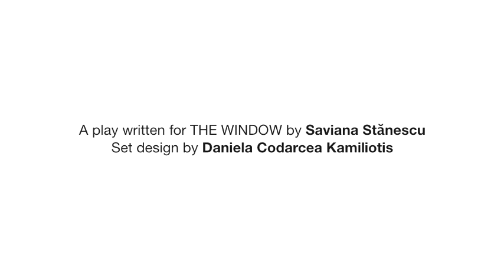The Window 2 - A site-specific performance presented by RCINY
The Romanian Cultural Institute in New York presents in May 2012 the second installment of THE WINDOW, a site specific performance developed and directed by Romanian-born, New York-based director, Ana Margineanu, and conceived as a Romanian-American collaboration with acclaimed US-based artists. Stage designers have been invited to redesign RCINY's Third Avenue storefront gallery space, and playwrights to write new plays for this re-imagined gallery. In this project the space dictates the shape of the performance as opposed to the normal order of operations where the nature of the play determines the set.

Following the very successful first production of THE WINDOW, which paired Nic Ularu and Samuel D. Hunter, stage designer Daniela Codarcea Kamiliotis has transformed RCINY's storefront gallery, for which acclaimed playwright Saviana Stanescu wrote 4 ALICE, a 20-minute play inspired by the new space and with the constraint that the text may not be heard by the audience, who can only watch from the street. From May 23 to 29 go see The Window come alive again every 20 minutes between 8-10 pm.

EXTENDED RUN:
After enchanting thousands of passersby during its initial eight-day run May 23 through 29, The Window opened again June 5 through 7 as well as June 12 through 18, every 20 minutes from 8:30 pm to 10:00 pm each evening except June 17.